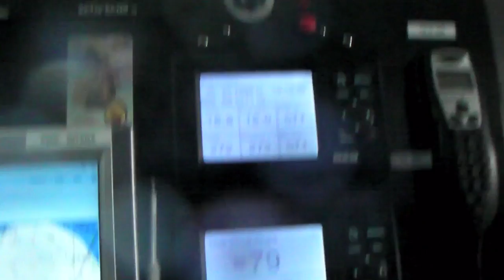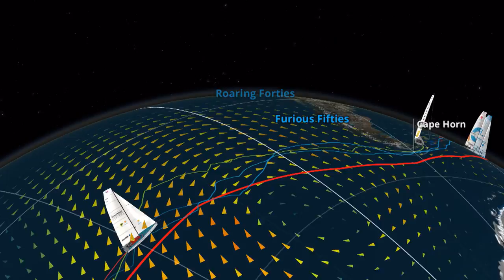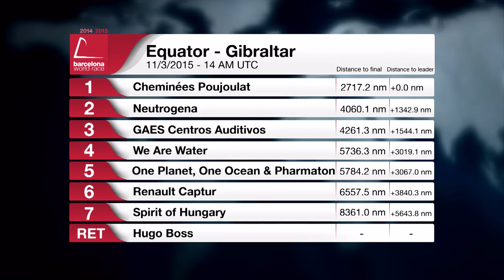(English) - Day 71 - Daily highlights – Barcelona World Race